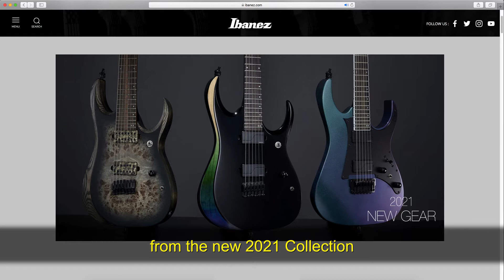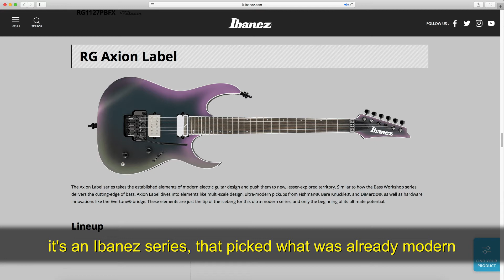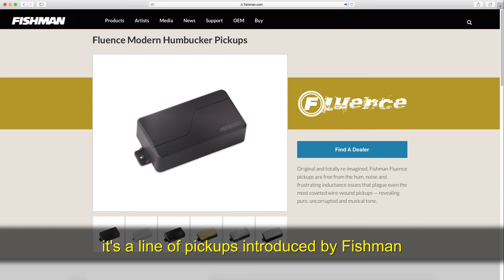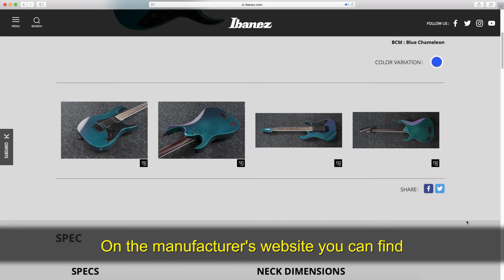Ibanez 2021 RG 631-ALF Axion Label - Review (Portuguese/English)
The guitarist Alden Garciah reviewing the new Ibanez RG 631-ALF Axion Label! One of the new models from Ibanez 2021 collection!
O guitarrista Alden Garciah fazendo o review da nova Ibanez RG 631-ALF Axion Label! Um dos novos modelos da coleção 2021 da Ibanez!